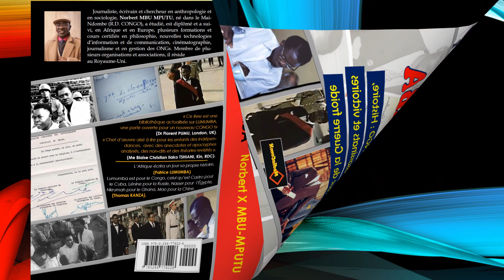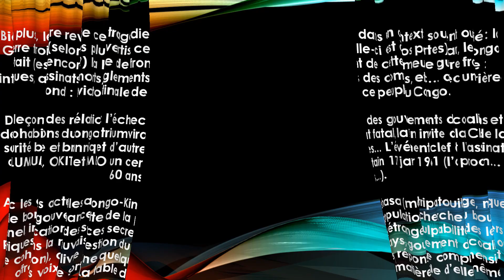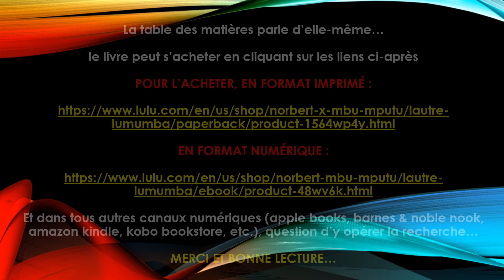PRESENTATION L'AUTRE LUMUMBA